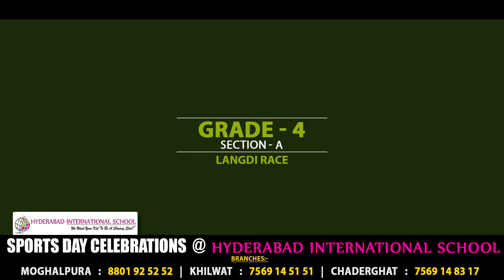GRADE-4 STUDENTS ENJOYING ONE LEG RACE GAME DURING SPORTS DAY OF HYDERABAD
“It’s not whether you get knocked down; it’s whether you get up.”

Rated among Top 25 XSEED Schools in India.
XSEED Curriculum followed in 8 countries.

Launching Two new branches only for girls at Khilwath & Moghalpura

Launching Hifz academy with modern studies

Hyderabad International School -
Opp:Fire Station,Near Allauddin Masjid  Moghalpura, Hyd.T.S (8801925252)

New Branch :Khilwath Road, opp. Khilwath Ground,Hyd.T.S(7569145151)

New Branch :Lane Beside Thumbay New Life Hospital Chaderghat,Hyd.T.S (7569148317)